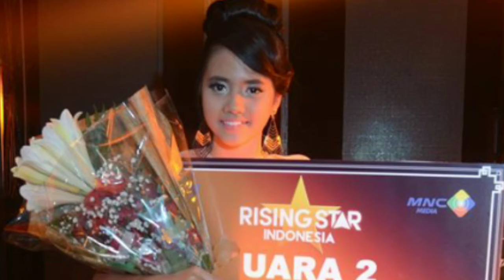Hanin Dhiya Takut Tuai Respons Jelek Baladewa, Bawakan Lagu Ahmad Dhani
Belum lama ini, Hanin Dhiya merilis mini album yang digarap bersama dengan Ahmad Dhani. Bahkan dalam rilisan tersebut, penyanyi cantik itu menyertakan versi remake dari empat lagu Dewa 19.